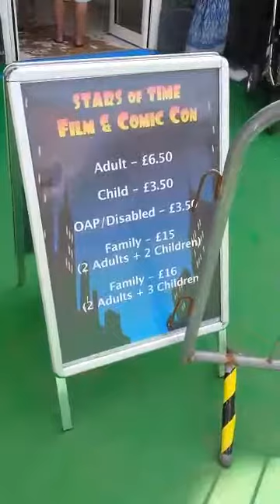Live from the Stars of Film, TV and Comic Con in Weston-super-Mare in 2017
The Stars of Film, TV and Comic Con is becoming a regular event in Weston-super-Mare